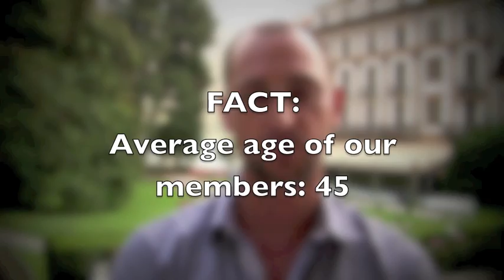What Is CarbonCopyPRO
Jay Kubassek, CarbonCopyPRO CEO and Co-Founder explains how to write your own paycheck from home by leveraging the power of the  Internet.